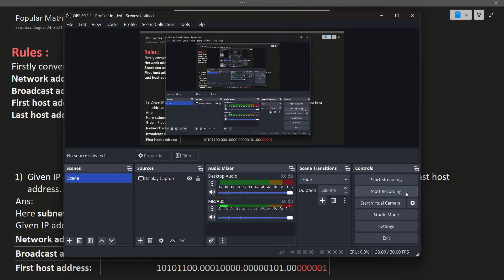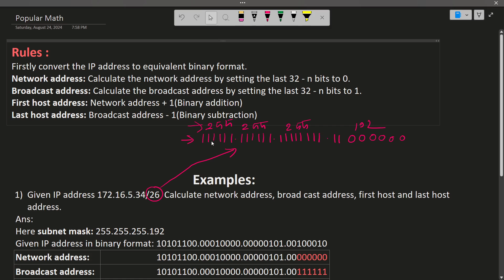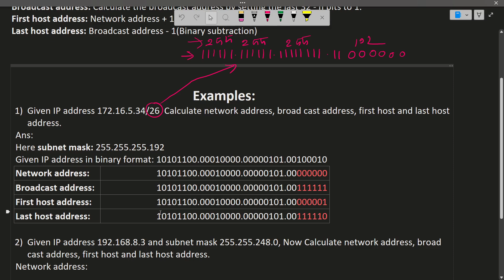Calculate Network Address, Broadcast Address, First Host Address And Last Host Address Math | Bangla